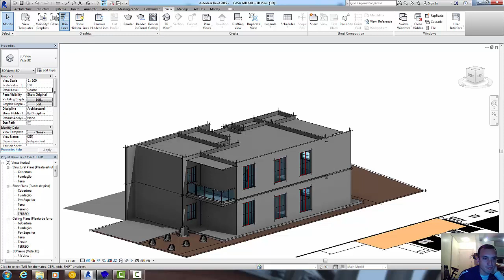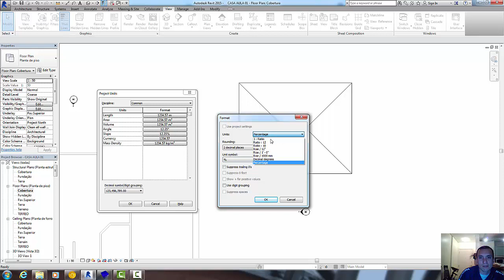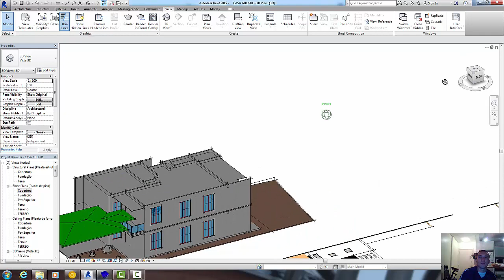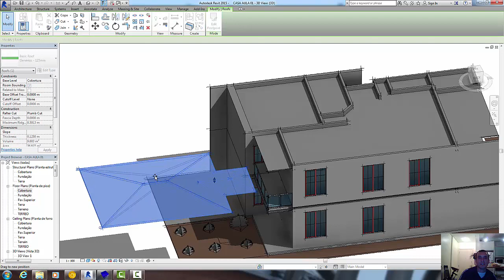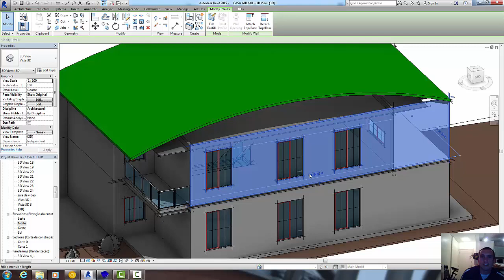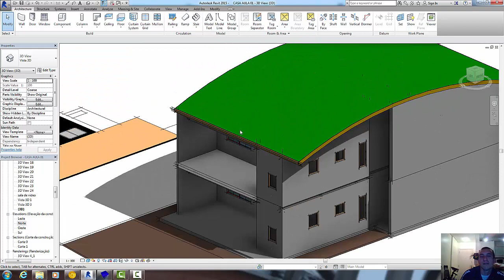11 Criando telhados